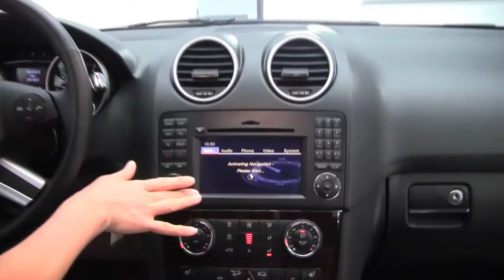2010 Mercedes ML550 Feldmann Imports Bloomington Minneapolis MN Used Walk Around M1511A